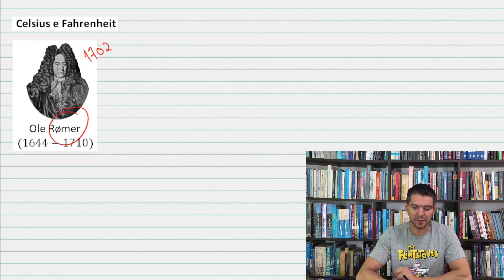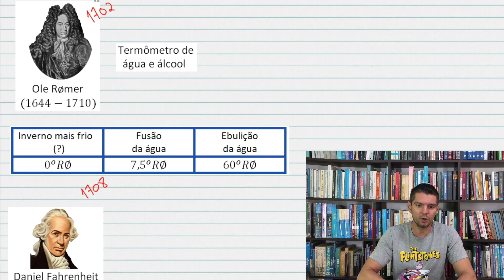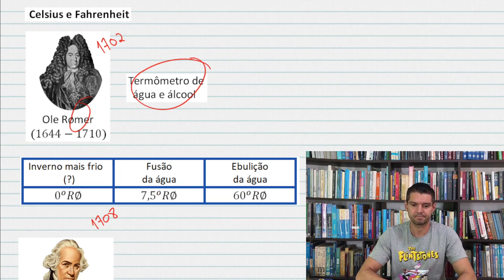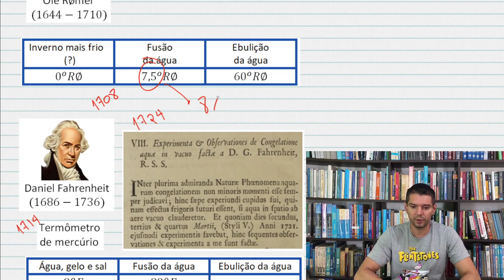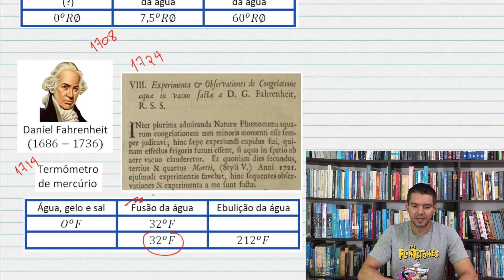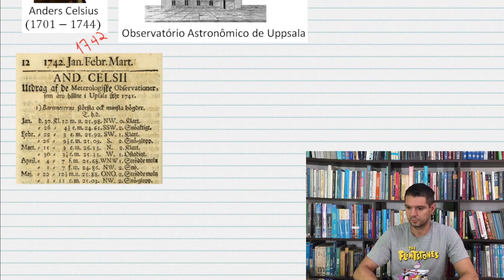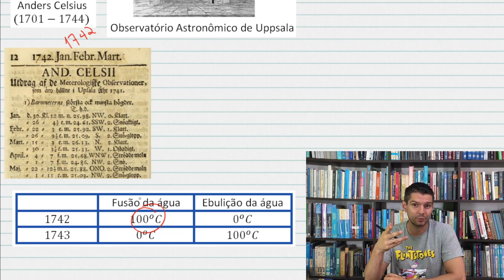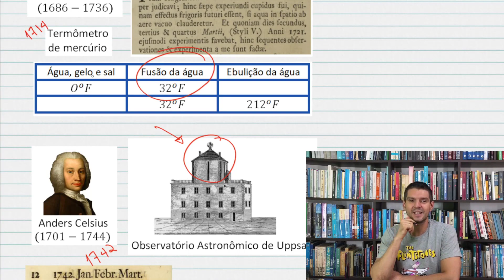AFIM - 13 - Celsius e Fahrenheit (1/2)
Escalas de temperatura